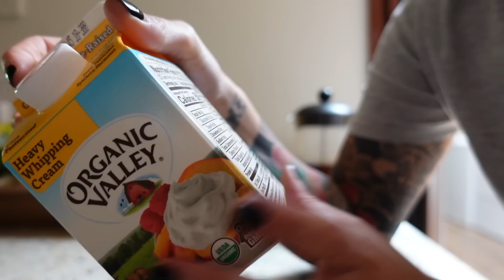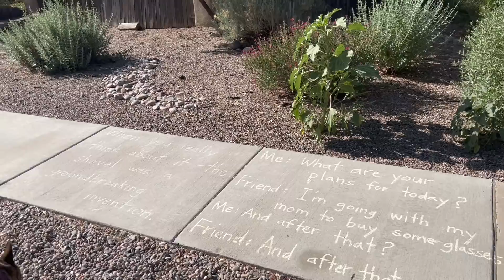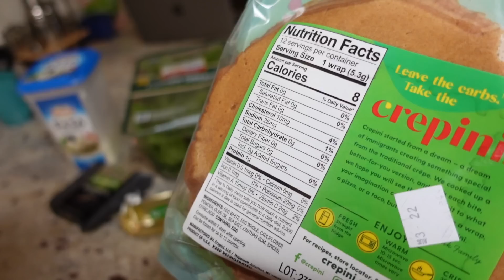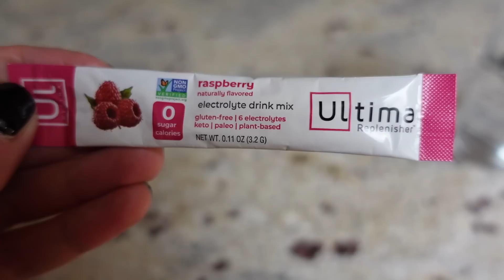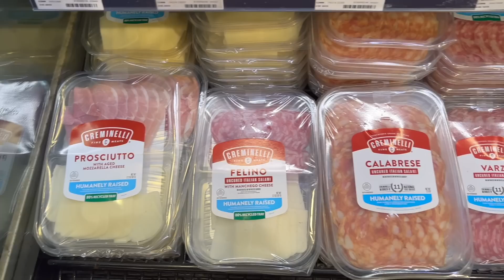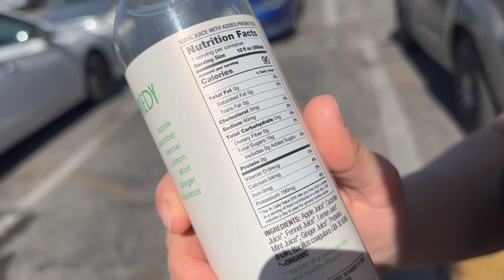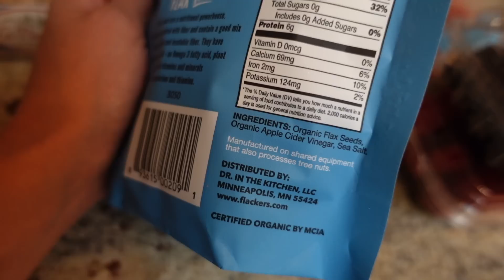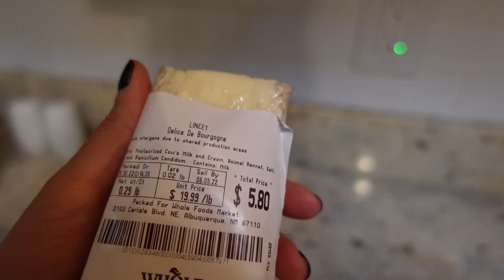🇺🇸COMPRA DE QUESOS EN WHOLE FOODS NEW MEXICO | KETO FULL DAY OF EATING | VLOG 788 | Manu Echeverri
Servicio de suscripción de musica libre de Copyright